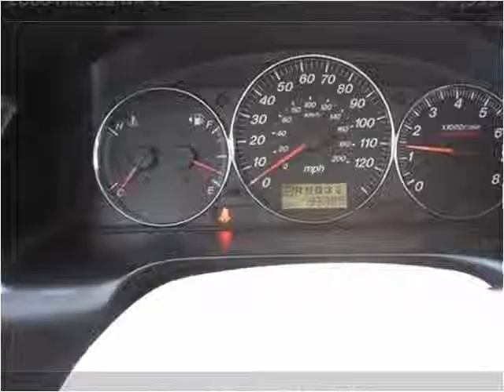2006 Mazda MPV Used Cars Lynnwood WA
This 2006 Mazda MPV is available from Armadillo Auto Sales.